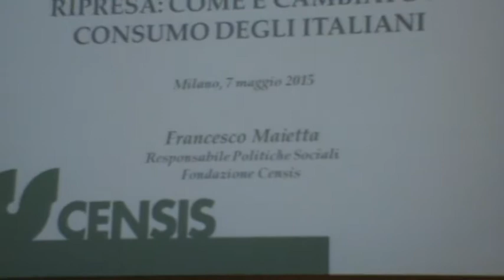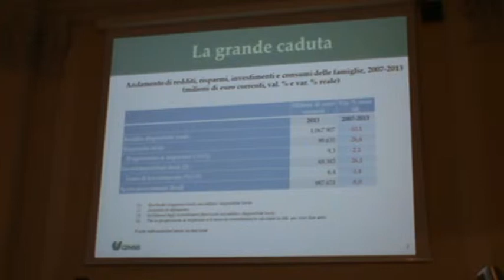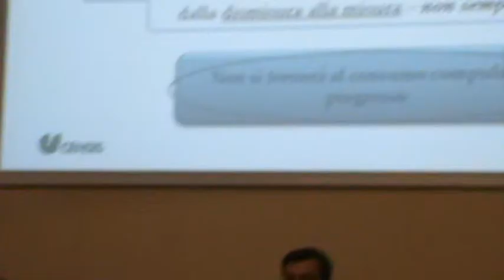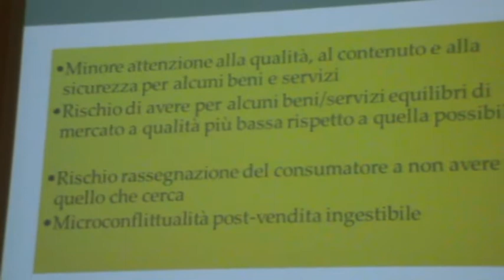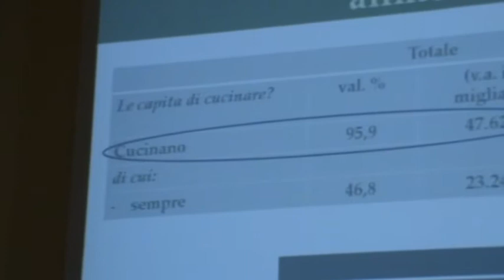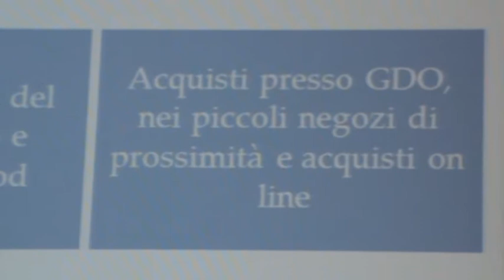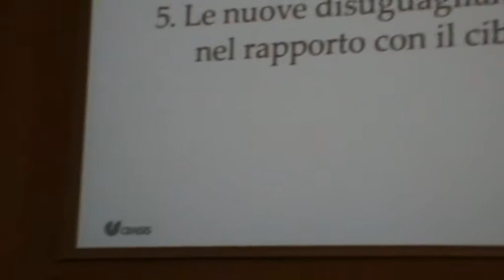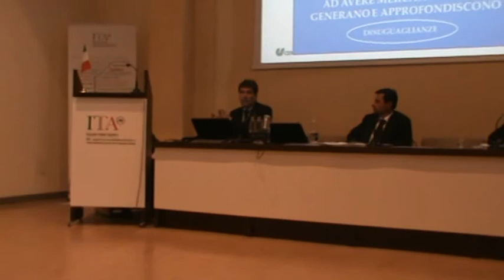Milano 7-5-15 FRANCESCO MAIETTA Censis - Nutrire il pianeta Energia per la vita